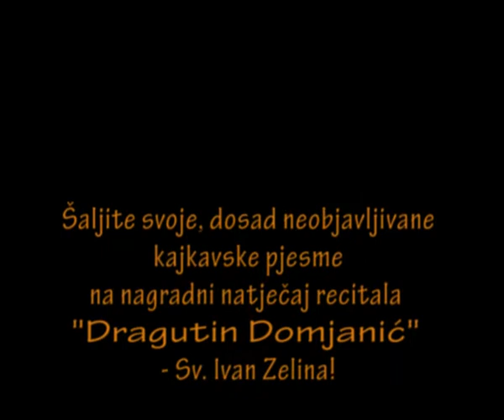Natja Jelena Dreno - Beži micek!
32. Smotra dječjega kajkavskoga pjesništva "Dragutin Domjanić"
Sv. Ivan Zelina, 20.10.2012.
Beži micek !, Natja Jelena Dreno, 4. razred
OŠ Ivana Granđe, Soblinec
Voditeljica:Nada Vukašinović, prof.